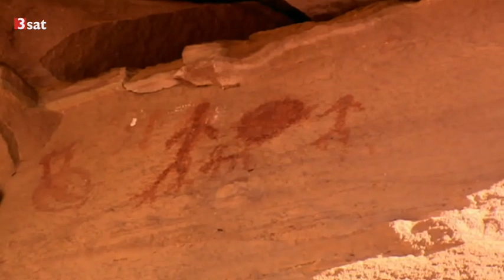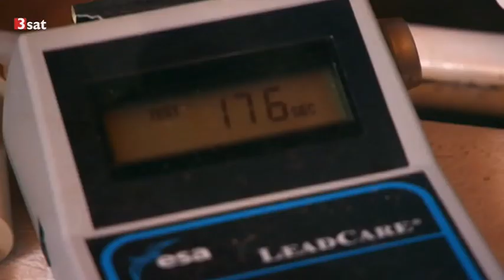Grand Canyon - Amerikas Naturjuwel